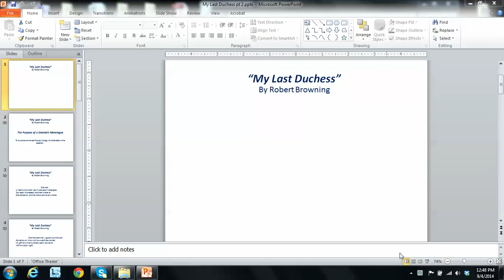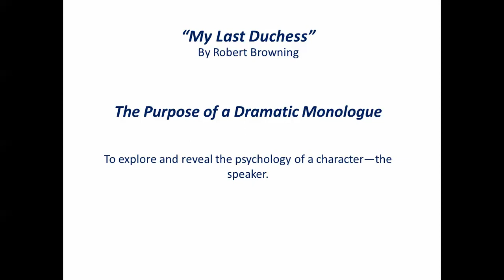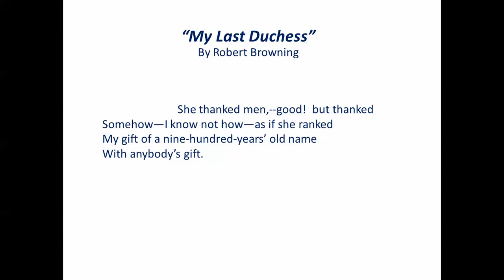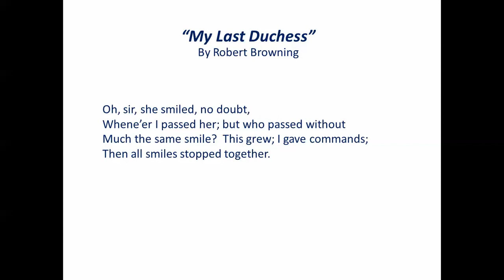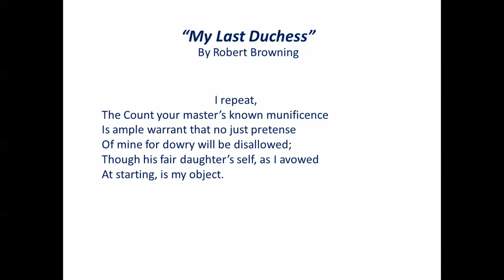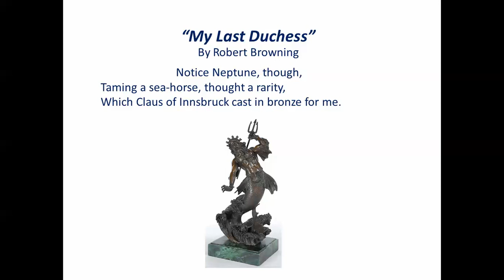My Last Duchess part 2